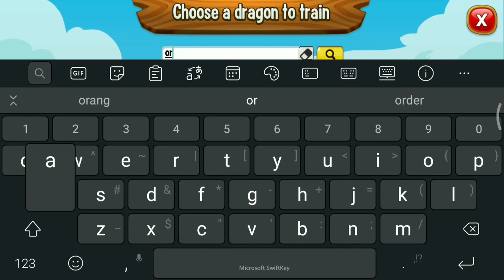DIVINE PASS S4 : ASCENDED ORACLE DRAGON ! Dragon City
The divine pass s3 is about to end! It's your last chance to get ascended Cosmos dragon! And there will be a new divine pass s4 is coming! It's coming with new ascended oracle dragon